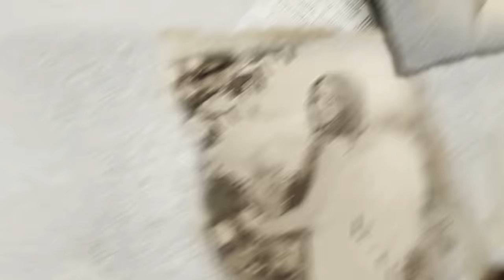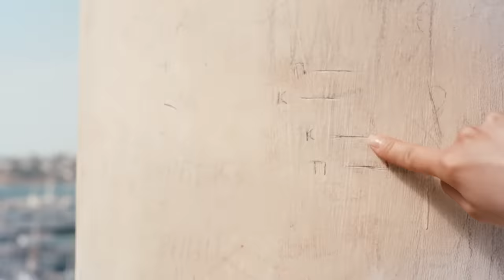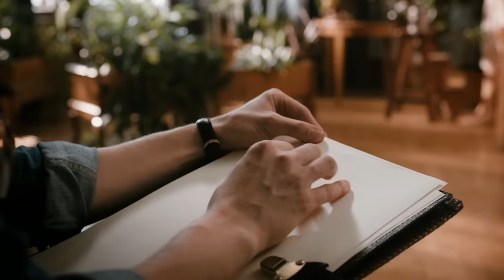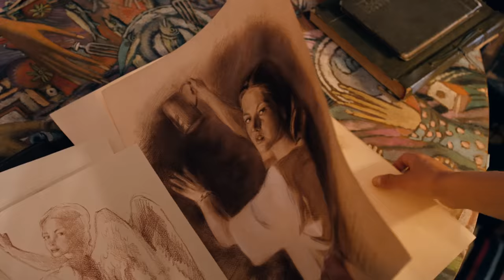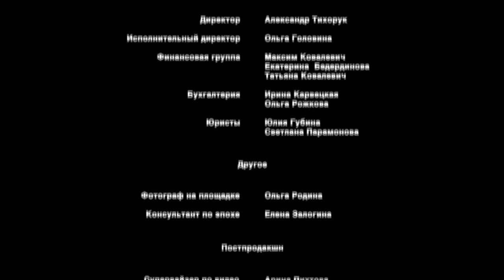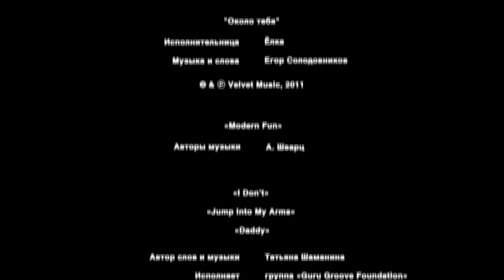ÁNGEL (Parte 1) HD | MEJOR PELICULA| Películas Completas de AMOR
Pyotr y Ksenia terminan sus estudios y tienen una vida adulta e independiente por delante. Los jóvenes se aman desde hace tiempo y con devoción y ya piensan en formar una familia.

Un día, el padre de Ksenia, que trabaja como jefe de una empresa de construcción, se mete en problemas. Es sospechoso de blanqueo de dinero a gran escala y en un futuro próximo no sólo se arriesga a perder todo su patrimonio, sino también a ir a la cárcel durante mucho tiempo.

De repente, un viejo conocido de la madre de Ksenia, Grigory Dmitrievich, que ocupa un alto cargo en la administración local de la ciudad, se ofrece a resolver los problemas de su padre. Sin embargo, pone una única condición a cambio: Ksenia debe casarse con su hijo Dima, un futuro pintor que estudia pintura en un colegio.

chistosas.